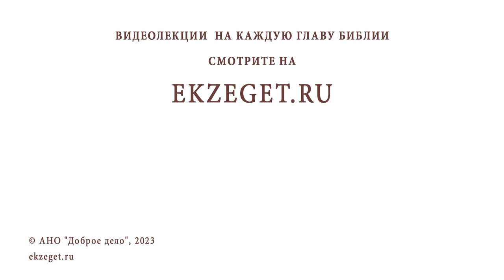МОЖНО ЛИ МОЛИТЬСЯ ЗА ПОСТОРОННЕГО БОЛЯЩЕГО ЧЕЛОВЕКА? Протоиерей Игорь Фомин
Команда Экзегет.

В сегодняшнем видео на библейском портале Экзегет вместе с протоиереем Игорем  Фоминым отвечаем на вопрос: "Можно ли молиться за болящего постороннего человека?"

🔸  Подать записку о здравии в храме
🔸  Постоянное воздыхание
🔸  Проявление любви